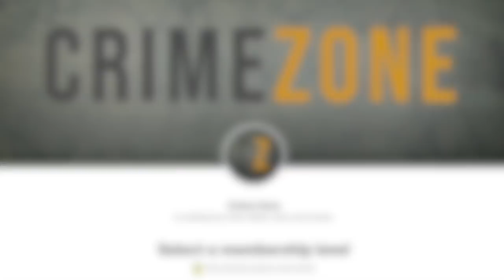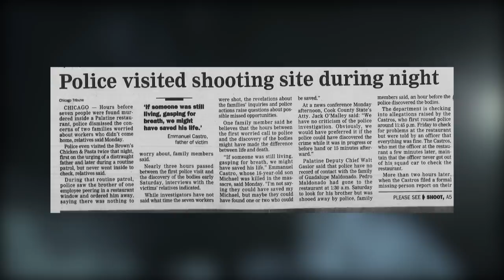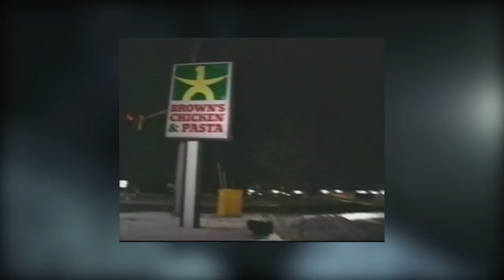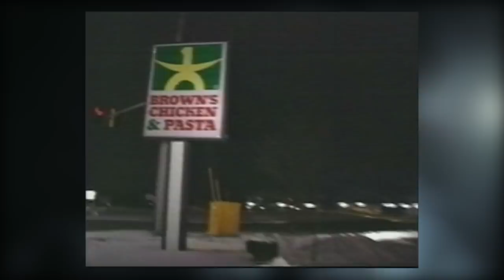3 Terrifying Cases Involving Fast Food Workers (Part 1 - Brown's Chicken)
Hey Everyone, Nigel and Luke here and welcome to Crime Zone.

The words “fast-food” conjure up a lot of different images in the minds of different people — for many of us it’s convenience or comfort, for others it’s the thought of our first job, or maybe even our current one, and for our more health obsessed viewers maybe the words are simply a turn off altogether. However, one of the things we don’t tend to associate with the fast-food industry are terrifying murders.

The dark truth is that the industry has had an ongoing problem with daily violence for some time now.  In 2019, the National Employment Law Project presented research showing that the media had reported on at least 700 incidents of violence occurring in the previous 3 years at McDonald’s alone — and these were just the stories that made headlines. While most of these incidents involve irate customers or robberies of some sort, sometimes crimes targeting employees have been truly sinister, and have left a lasting mark on the public consciousness.

Today, we wanted to look at a few examples of these kinds of stories, focusing on cases where fast-food employees were the victims of chilling crimes.

If you are interested in supporting the channel and receiving Patreon-only exclusives be sure to head there after the video — patrons will receive ad free versions of all of our content, weekly bonus cases for our Crimes Of The Week and Crimes Of The Week International videos, as well as other extras. As always, a big thanks to everyone who has supported us so far.

With that out of the way, here is part 1 of “3 Terrifying Crimes Targeting Fast-Food Workers”.